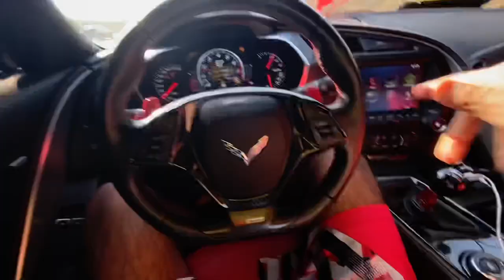Why does my stick shift/ manual car have paddle shifters??? 870whp corvette driving vlog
Tictok: jashanz06